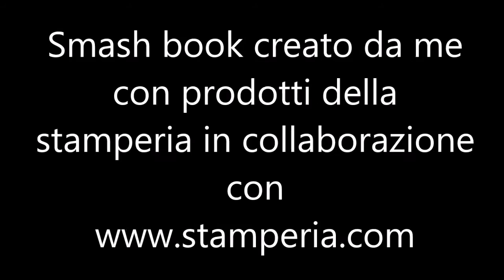Tutorial come creare uno Smash book 1°parte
Come ho creato il mio smash book con carte scrap e materiali stamperia
in collaborazione con :